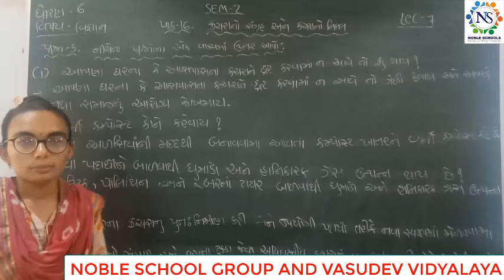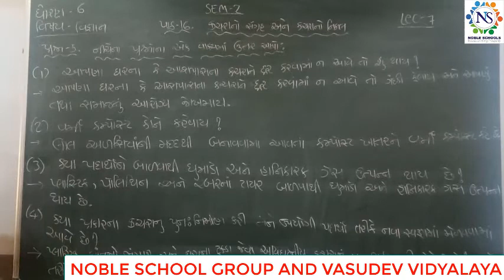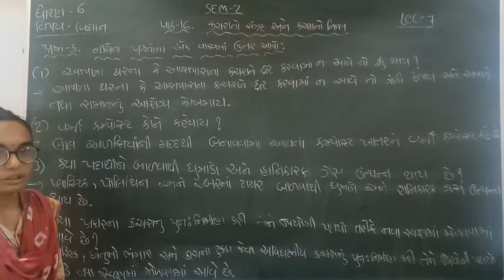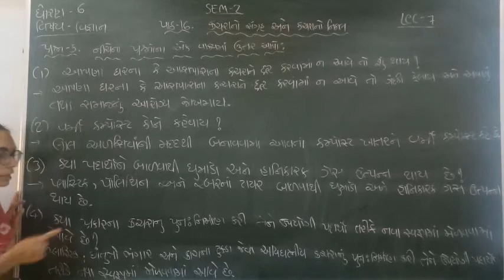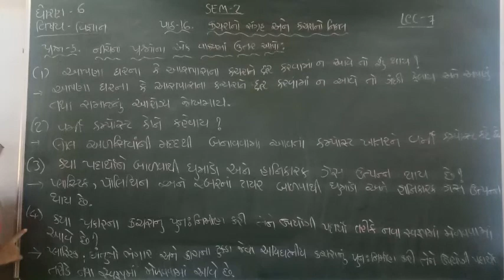Standard - 6 Science Semester - 2 Lecture - 7 by Nidhimadam